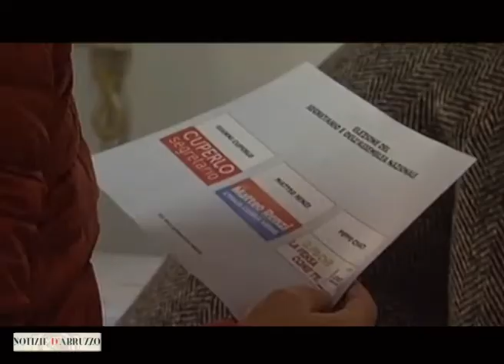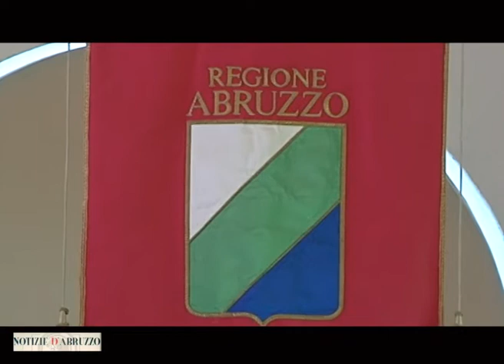Paolucci (Partito Democratico): una alleanza larga per vincere le elezioni in Abruzzo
Il segretario regionale del Partito Democratico, Silvio Paolucci, parla all'indomani delle primarie per il segretario nazionale. "E' stato davvero un grande risultato", spiega Paolucci, "abbiamo rinnovato tanto sia a livello di segretari di circoli, che di amministratori e di sindaci". Il compito adesso che attende Paolucci "è di continuare ad alimentare questo entusiasmo". Sui temi regionali, il segretario del Pd ricorda che "a pochi giorni dalla scadenza della legislatura non abbiamo ancora la data del voto. Credo ne abbia paura e non consente un confronto sulle questioni che riguardano la nostra comunità".
Infine un passaggio sul tema delle alleanze: "Col progetto che partirà a breve con il documento che riguarda sia le primarie, sia il programma  ci prepariamo ad allargare lo schieramento del centrosinistra ufficiale".